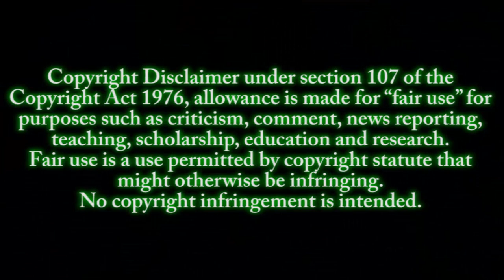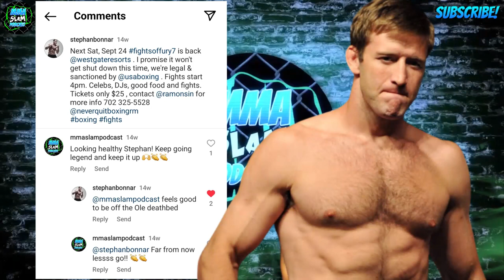Stephan Bonnar Tribute | His Impact and Legacy in MMA